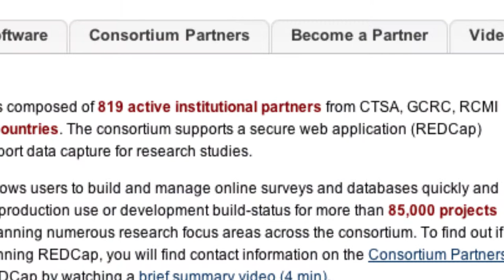REDCap competes in Life Science TN Venture Pitch Forum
Vanderbilt CTTC team presents REDCap as a prospective new venture at the Life Science TN Venture Pitch ForumA video produced by Vanderbilt Center for Technology Transfer and Commercialization.